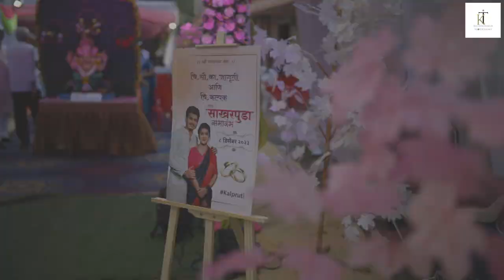JAGRUTI | KALPAK | ENGAGEMENT TEASER VIDEO